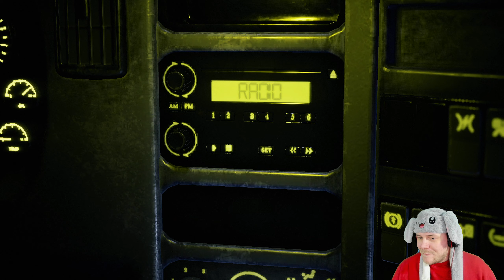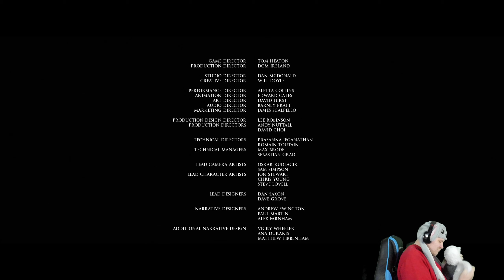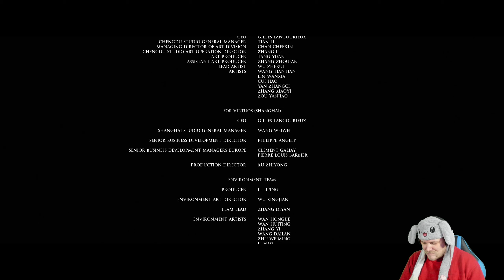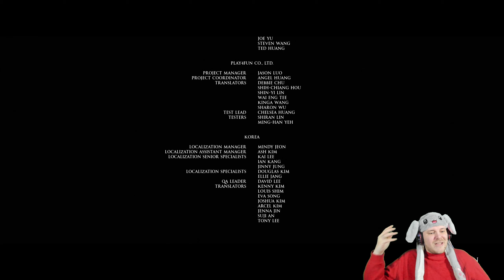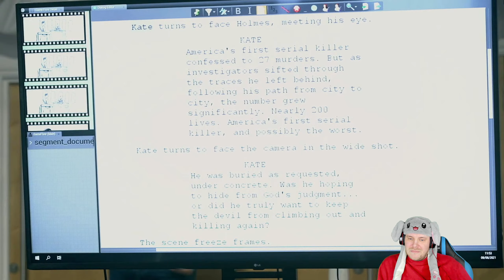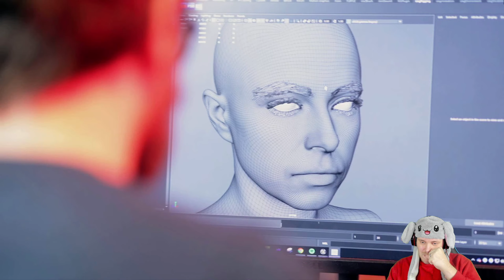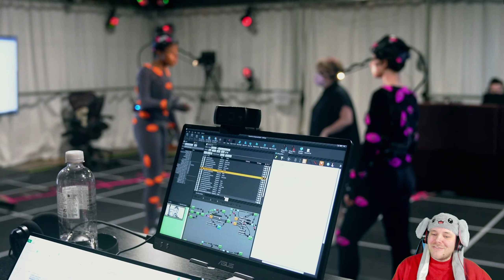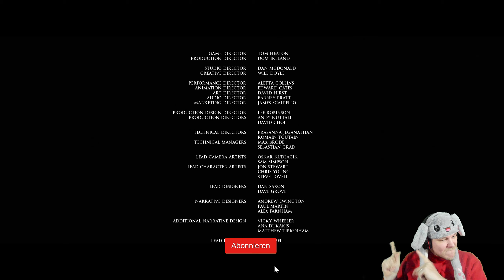🔞THE DARK PICTURES ANTHOLOGY: THE DEVIL IN ME 🏨 •016• Oh, Oh, Death + Bonus (ENDE)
The Dark Pictures Anthology: The Devil in Me

Die Anthologie "The Dark Pictures" ist eine narrative Reihe eigenständiger, sich verzweigender filmischer Horrorspiele von den Machern von Until Dawn. Jedes Spiel lässt sich leicht in kurzen Sitzungen spielen, sowohl alleine als auch mit ein paar Freunden. "The Devil in Me" ist das vierte Spiel und das erste Staffelfinale der Reihe.